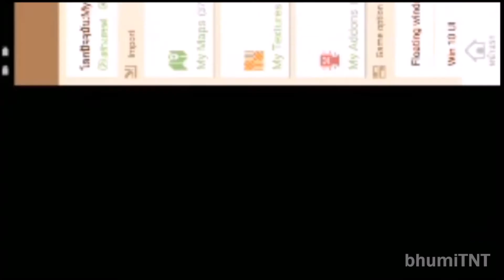Minecraft pe - Rere Mod มาเล่นเกมส์มายคราฟกัน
Minecraft pe - Rare Mod เล่นบนมือถือสนุกมาก วันนี้ทดลอง
คราฟง่ายๆก่อนครับ